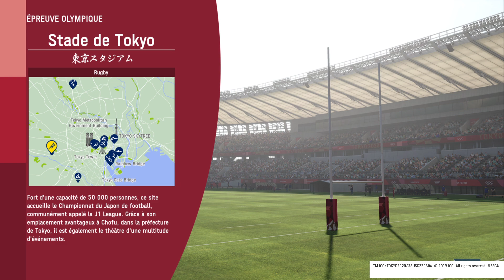JEUX OLYMPIQUES DE TOKYO / RUGBY ! #3